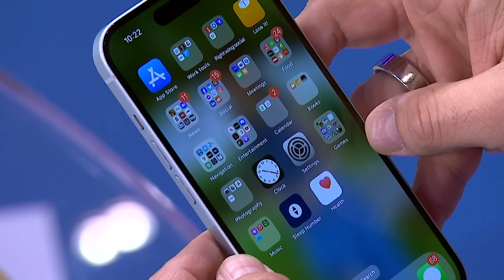'Both-sides-ism is suicide for democracy' because of Trump, Tim Snyder says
MSNBC's Ali Velshi is joined by Yale History Professor Timothy Snyder to discuss Donald Trump's repeated use of violent and dystopic rhetoric and what can be done by citizens push back against it.